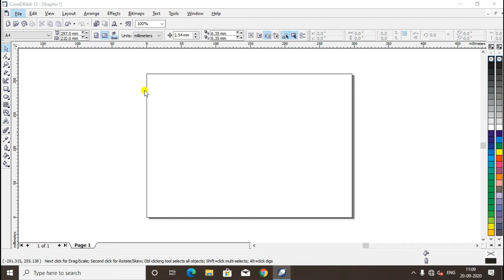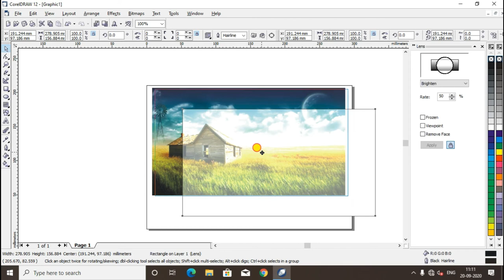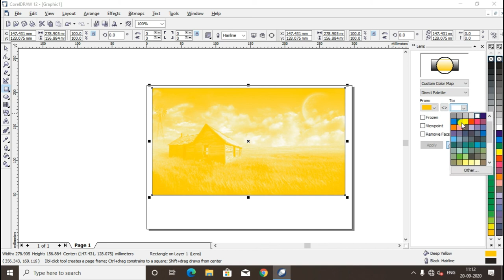Simple way to apply Lens Effect to an image in Corel Draw ||Komal Vision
नमस्कार दोस्तों
आज आप लोग बहुत ही आसानी से किसी भी इमेज पर लेंस इफ़ेक्ट देना सीखेंगे |
आप सभी विडियो को पूरा देखेये और सिखाते रहिये |